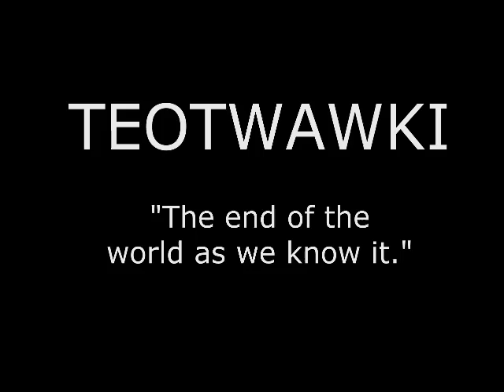TEOTWAWKI - What Does It Mean To You?